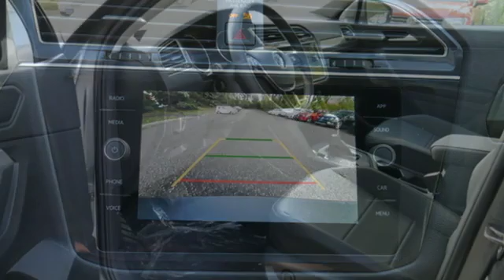New 2019 Volkswagen Tiguan Saint Paul MN Minneapolis, MN #93107 - SOLD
Year: 2019
Make: Volkswagen
Model: Tiguan
Trim: 2.0T SE 4MOTION
Engine: 121 L 4 Cyl. Cyl.
Transmission: 8-Speed Automatic with Tipt
Color: Platinum Gray Metallic
Interior: TITAN BLACK
Stock #: 93107
VIN: 3VV2B7AX9KM164579
AMERICAS BEST WARRANTY PLUS LIFE TIME POWERTRAIN WARRANTY, AWD, ALL WHEEL DRIVE, APPLE CAR PLAY, ANDRIOD AUTO, REARVIEW CAMERA SYSTEM, BLUETOOTH, BLIND SPOT TECHNOLOGY, PUSH BUTTON START, FORWARD COLLISION WARNING, USB PORTS, AWD. New Price! Platinum Gray Metallic 2019 Volkswagen Tiguan 2.0T SE 4Motion AWD 8-Speed Automatic with Tiptronic 2.0L TSI DOHCbrbrAt Volkswagen of Inver Grove we create customers for life by offering a Pro Certified Lifetime Warranty on this car. We also include your first oil change for FREE!! Recent Arrival! 21/29 City/Highway MPGbrbrbr*America's Best Warranty Claim Disclaimer - It is important to note that the America's Best Bumper-to-Bumper Limited Warranty phrase is a claim 6 years/72,000 miles (whichever occurs first) New Vehicle Limited Warranty on MY2018 and newer VW vehicles, excluding e-Golf. Claim based on manufacturers' published data on length and transferability of car and SUV Bumper-to-Bumper/Basic warranty only. Not based on other separate warranties. See owner's literature or dealer for warranty exclusions and limitations. **Our Best Price includes all applicable rebates and incentives from VW. May require financing with VW Credit. May not include possible Dealer installed accessories. Tax, title license extra.

Address:
1325 50th Street East